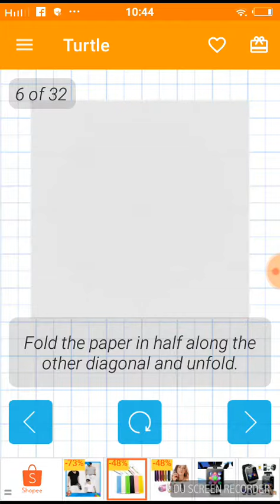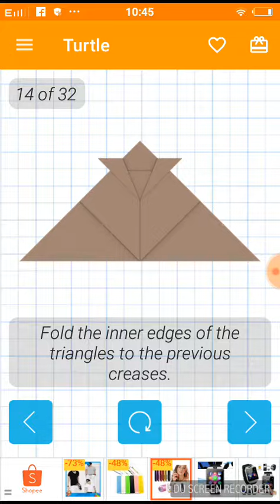How to make square turtle (Origami)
Dirakamkan oleh DU Recorder – Perakam skrin untuk Android